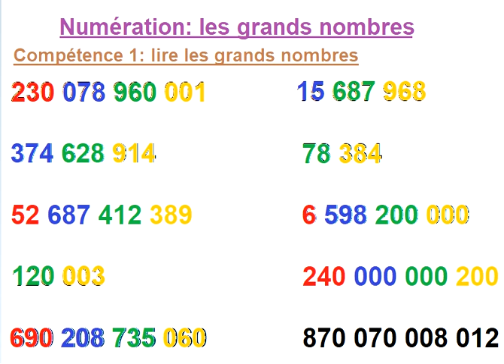Numération A3 CM2 lire les nombres 1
Dans cette vidéo pour les CM2, tu t'entraineras à lire les grands nombres.